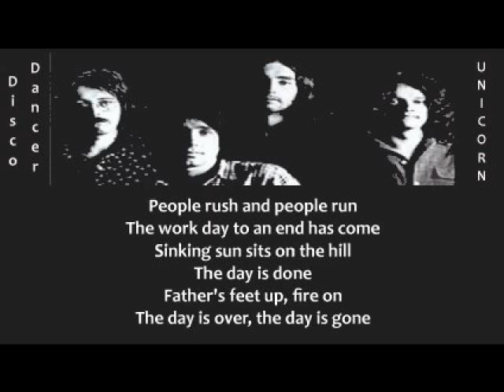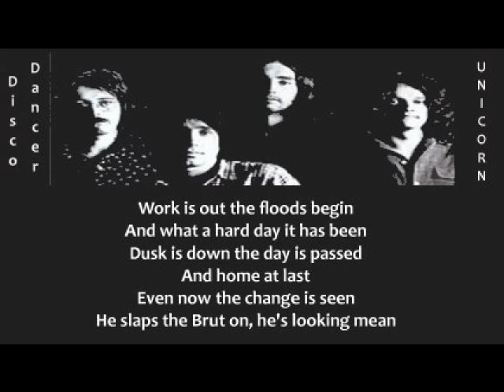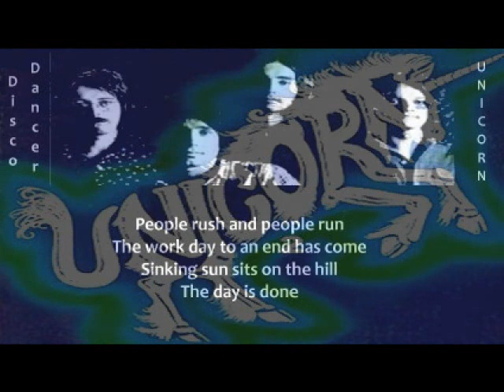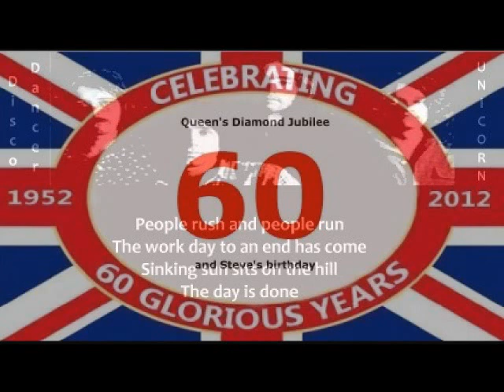Unicorn - Disco Dancer (+ lyrics 1976)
70's band Unicorn, Pat Martin, Ken Baker, Pete Perryer and Kevin Smith with a track from their 'Too Many Crooks' album.  60 years have passed me by a week today, so thought time I posted another track from one of my favourite 3 bands of the 1970's.